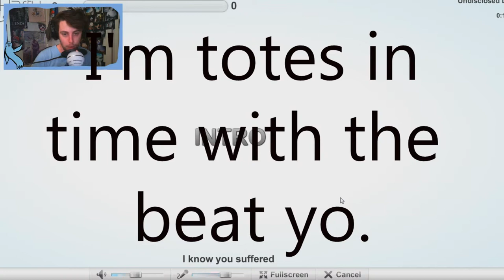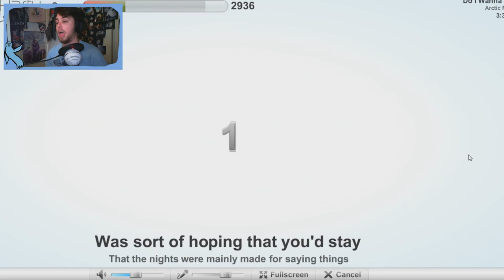Karaoke Party: Do We Desire Chandelier? - #7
Karaoke Party is back! Kinda! I totes sing some Sia, Miley Cyrus, Muse and Arctic Monkeys :D Thanks for being great! :D ♥